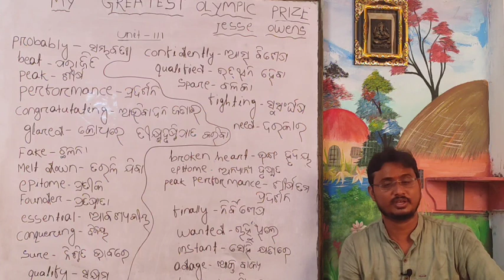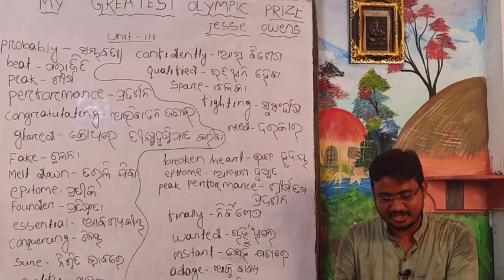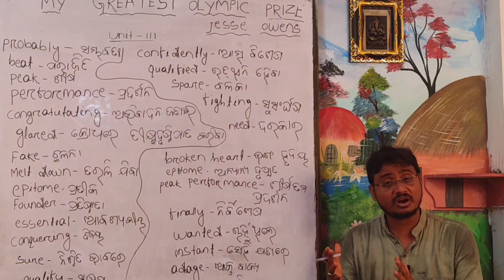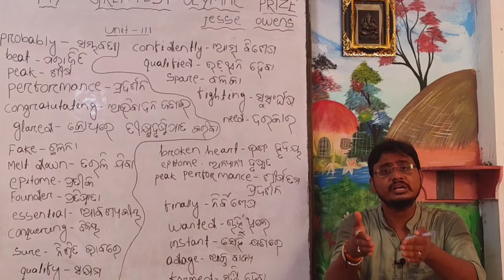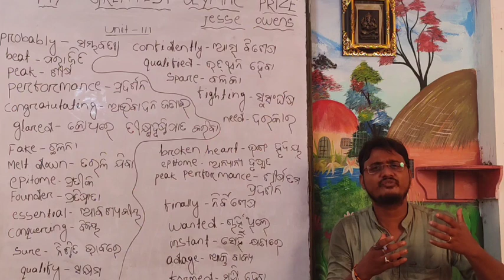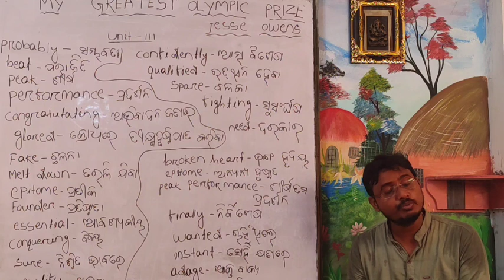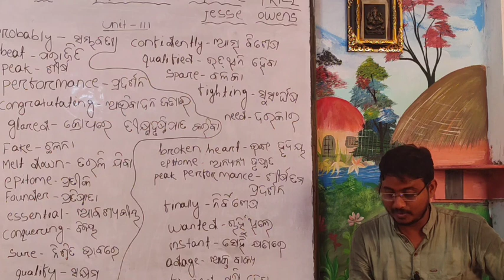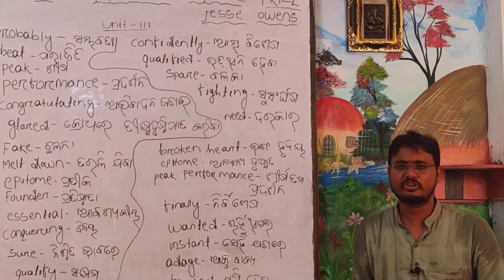My Greatest Olympic Prize Unit III Jesse Owens| part 5 | Chse English| By Manas Sir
ଜୟ ମା କିଚକେଶ୍ବରୀ
ଜୟ ମା ତାରିଣୀ
ଜୟ ମା ବୀଣାପାଣି
ଜୟ ମା ଉଗ୍ରତାରା
My Greatest Olympic Prize” is a true story of the writer's life – an autobiographical account of Jesse Owens' experience of true friendship in the Berlin Olympics 1936 where he won four gold medals. ... But Jesse Owens, an American Negro, had other plans in his mind.

Daffodils1

A Destination For Learning & Success...
Classes For : +2 Arts & Class -X

Jai jagannath

Jesse Owens
My greatest Olympic prize